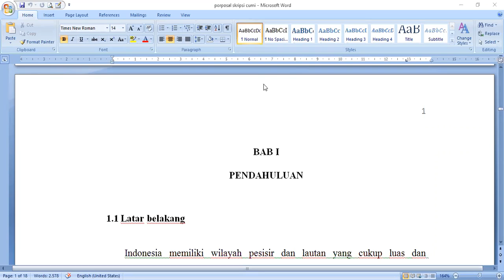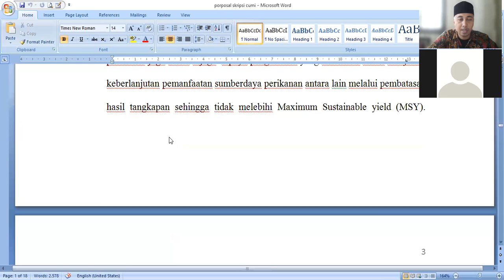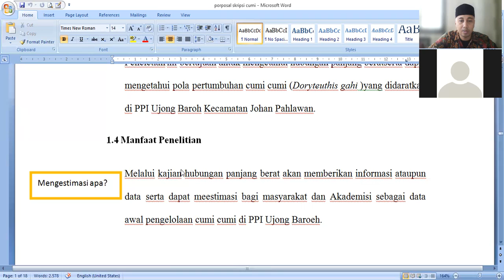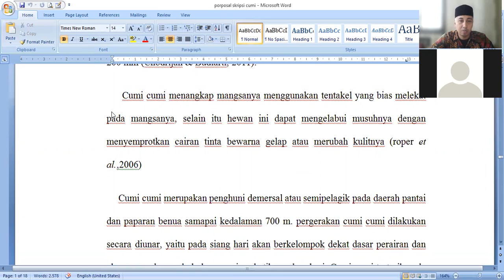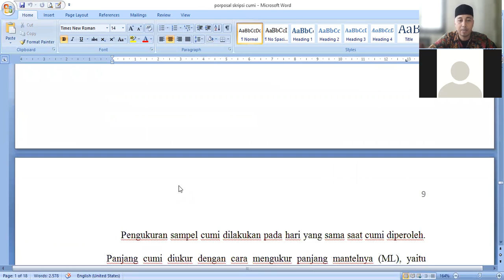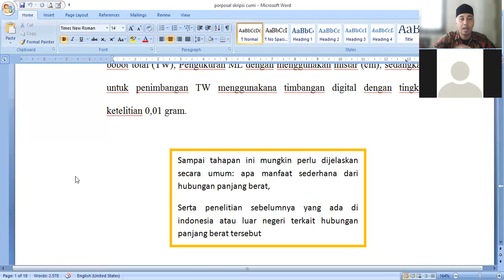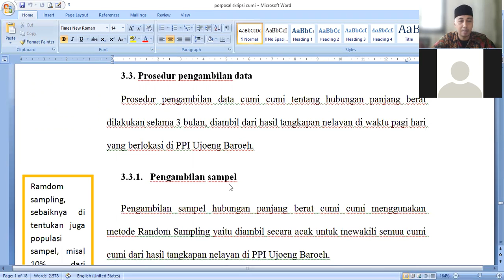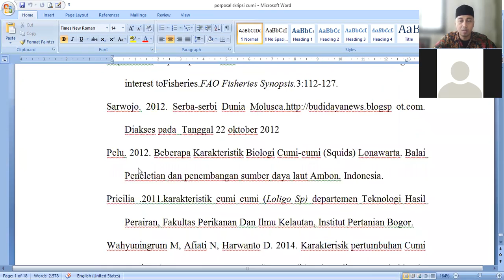HUBUNGAN PANJANG BERAT CUMI CUMI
go semhas